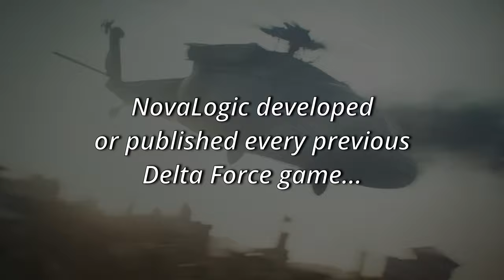Delta Force: Hawk OPS is nothing like its predecessors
STEAM & PSN: Older_Than_Avg
PC SPECS:
RAM - G.Skill TridentZ RGB Series 32GB - 2x16
CONSOLE: PS5 Digital Edition
PERIPHERALS:
MOUSE: Razer Viper 8k
KEYBOARD: Logitech SteelSeries Apex PRO TKL
MIC: Elgato Wave 3